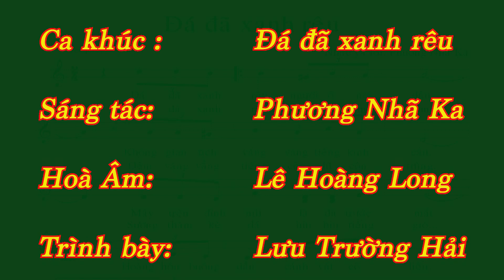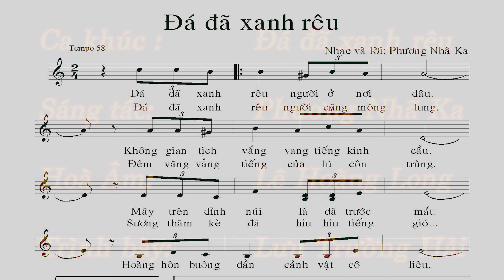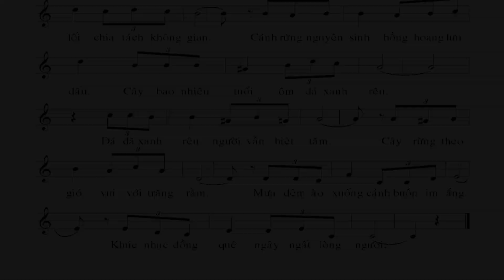MC VIỆT THẢO- ÂM NHẠC- “ĐÁ ĐÃ XANH RÊU” của PHƯƠNG NHÃ KA- Ca sĩ: LƯU TRƯỜNG HẢI-Sept 27, 2019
MC VIỆT  THẢO- ÂM NHẠC- “ĐÁ ĐÃ XANH RÊU” của PHƯƠNG NHÃ KA- Ca sĩ: LƯU TRƯỜNG HẢI.

Nhạc phẩm: “ĐÁ ĐÃ XANH RÊU”
Nhạc và lời: Phương Nhã Ka
Hòa âm: Lê Hoàng Long
Trình bày: LƯU TRƯỜNG HẢI